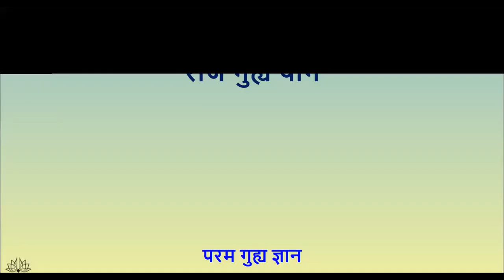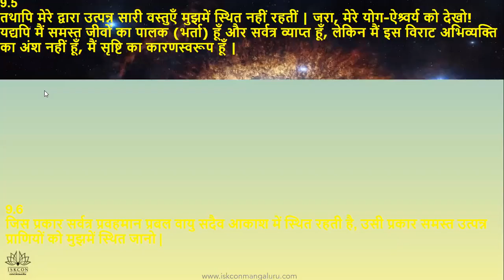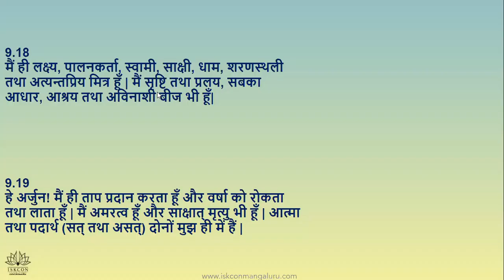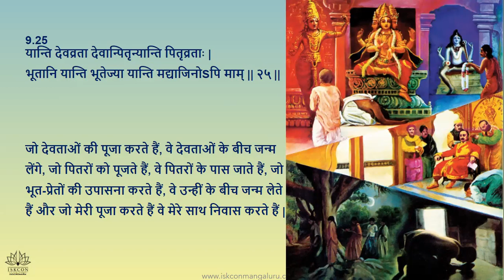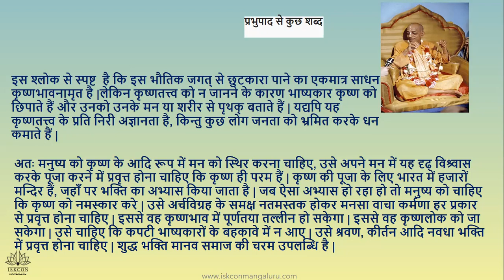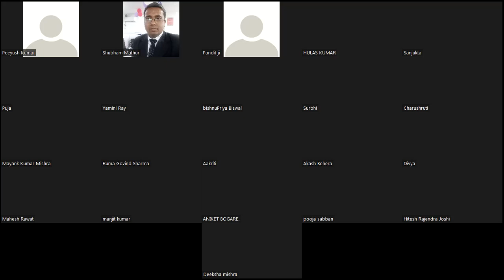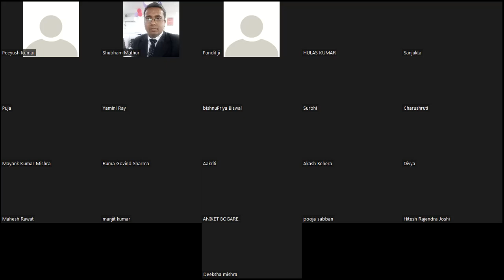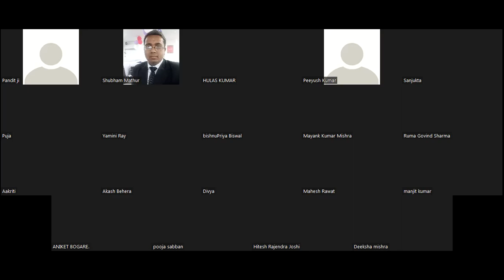Chapter 9 || Bhagwat Gita For Youth - in Hindi [8 Feb, 2022 - 26 Feb, 2022] || Iskcon Mangluru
In this video, chapter 9 of Bhagwat Gita has been explained in detail manner.

Watch it sure.

Hare krishna 🙏🙏🙏